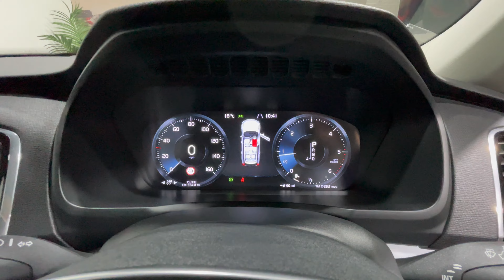Volvo XC90 D5 4K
Volvo XC90
2018 (18 reg)

2.0 D5 PowerPulse Momentum Pro Auto 4WD Euro 6 (s/s) 5dr